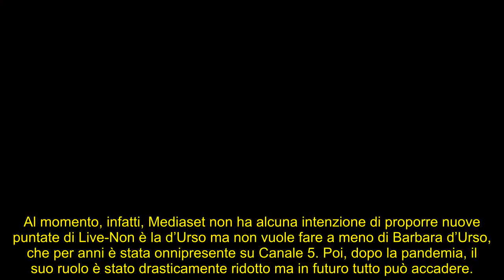“Barbara d’Urso tornerà a condurre un programma in prima serata”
Dopo il flop de La Pupa e il Secchione su Italia Uno la conduttrice è rimasta solo al timone di Pomeriggio 5